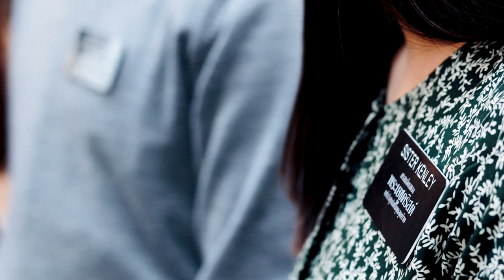"Silent Night" Performed by Missionaries in Fresno California Mission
"This project was a huge undertaking and we are all so happy with how it turned out! In all reality it wouldn't have come together like this without all of the talented people in it or that helped me behind the scenes.

I want to thank Elder Travis Pitcher for writing this incredible arrangement, writing the cello part and assigning the vocal parts. He is absolutely incredible. Elder Cole Foushee is incredible on the Cello and I am incredibly thankful for him as well.

Ysabelle Cuevas is so talented and she let us use her equipment to record, as well as mixed the song for us. We love you Ysabelle, Thank You!!
Everyone singing in this video is so incredibly talented. Huge shout out to Abbey White, Elder Caden Vance, Sister Kaylee Bera, Elder Zac Napierski, Sister Kendall Kirkham, Sister Julia Kenley, Sister Phonthipa Boonpuak, Elder Jens Mickelsonn. Also Sister Sadey Carrico and Sister Rebeckah Brinkerhoff are incredible at American Sign Language and it adds so much beauty to this post.

SO MUCH went on behind the scenes. Sister Kaya Winn was instrumental in this video coming together. We worked together on getting logistics for this video all straight and in order. She also took upon herself the daunting task of Wardrobe Manager. She had everyone's outfits planned and everyone looked amazing. Shoutout to her mom for the Pinterest Color Palette.
Elder Logan Ward came in clutch and ran a B-cam for me. He was able to get some beautiful shots that really add to this video. He also drove the Elders up in his 12 passenger van, the White Whale. Sister Taylor Colby had hair and makeup on lockdown and helped keep everyone warm with blankets and jackets in between shoots. Elder James Wallis was the food MVP and had the whole set crew well fed and happy, a true stud.
Above all, I know my Heavenly Father had His hand in this work. He guided the planning, audio recording, shooting, and editing of this video. This would not be possible without Him and our Savior Jesus Christ.
Thank you to everyone who helped in this video, I truly appreciate all the hard work and talents that went into this project. Behind the scenes video coming soon (;